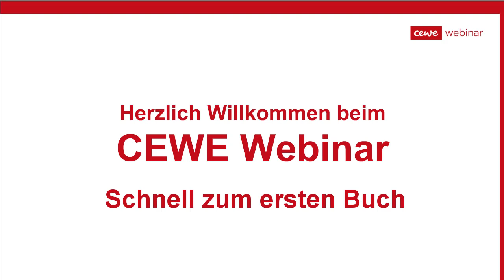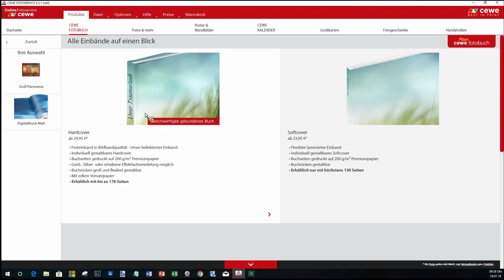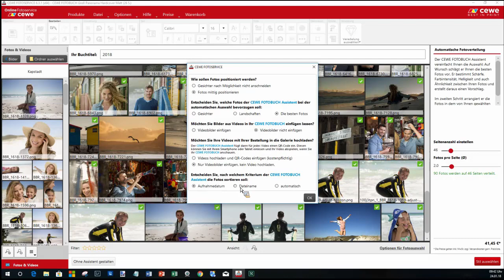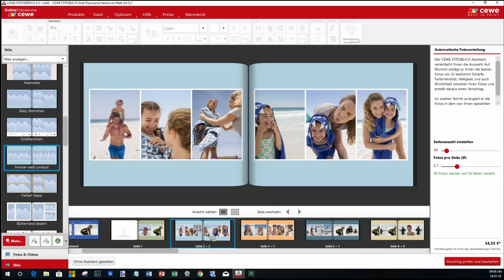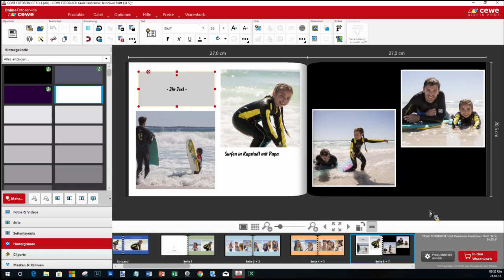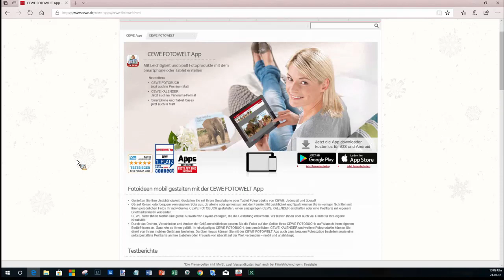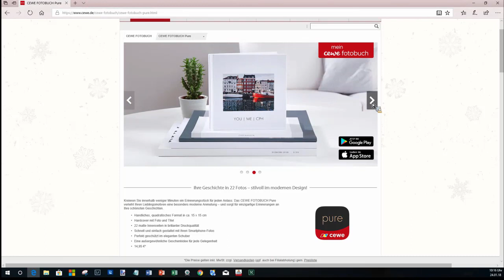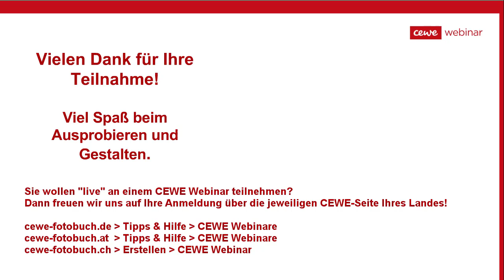CEWE FOTOBUCH - Webinar 4 – Schnell zum ersten Buch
Bei diesem Video handelt es sich um die Aufzeichnung eines Webinares mit folgenden Inhalten:
- Für die schnellen Gestalter
- Der Assistent oder die App – Welcher Weg ist besser?
- Anpassen, ergänzen, verändern
- Der letzte Schliff – fertig